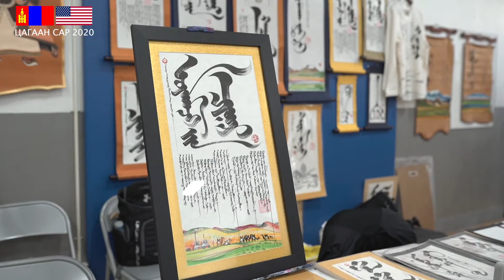ЦАГААН САР 2020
Washington DC area. Mongolian Tsagaan Sar Celebrration - 2020